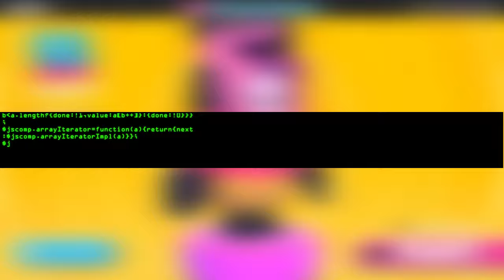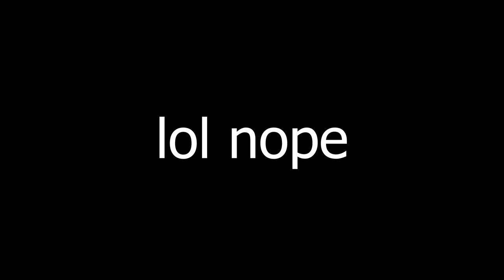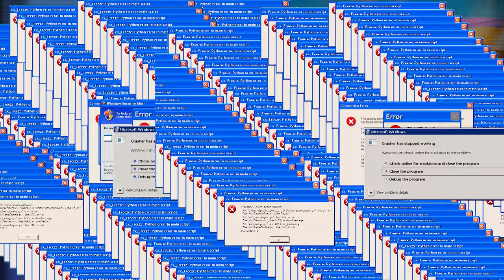TOTALLY NOT QUALIFIED | Fall Guys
I've lost all motoric abilities playing this. Send help.

▶ Game 🎮:
Fall Guys
by Devolver Digital

Intro: Now - AGST
Pirates: Maximilian - Bonnie Grace